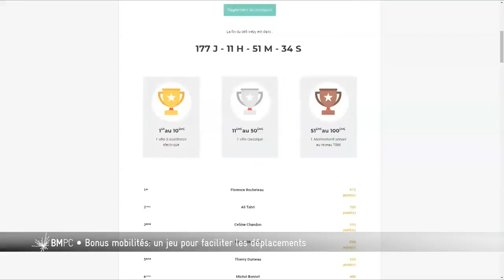Bordeaux Métropole - Bonus mobilités, un jeu pour faciliter les déplacements